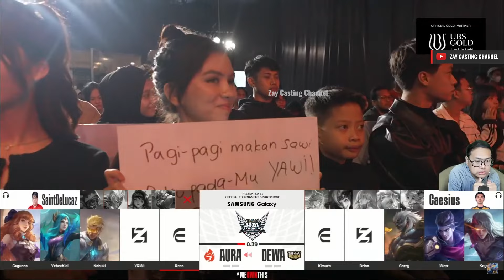[Game - 1] AURA vs DEWA UNITED ESPORTS | MPL ID S13